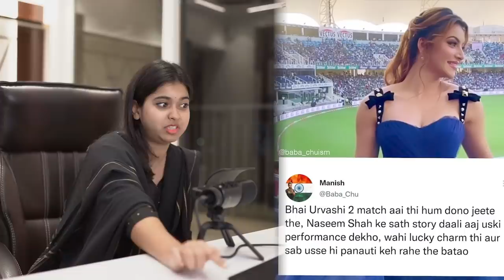Urvashi Rautela Loves Naseem Shah 😍😂 | SALONIYAAPA